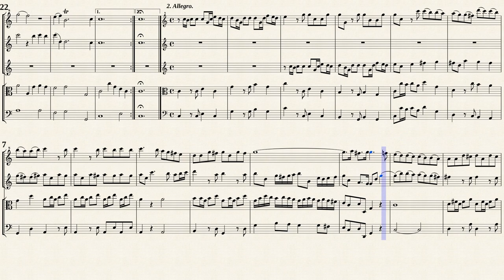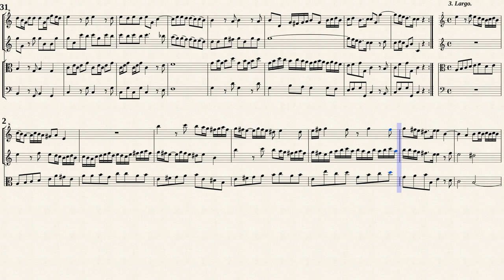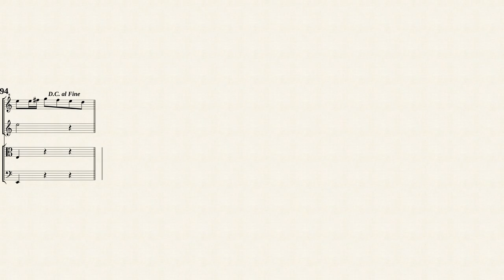Telemann, G. P. _ Concerto à 4 C-Dur, TWV 43:C2 [S, A, Vla, Vla d. g.]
Arr. by : Loïc Chahine
Concerto à 4, TWV 43:C2
for Flute, Bassoon, Viol, Continuo
Transposed for 2 Recorder, Viola and Viola da gamba